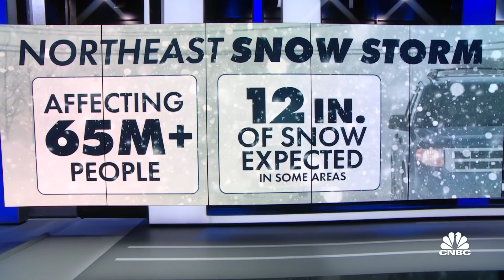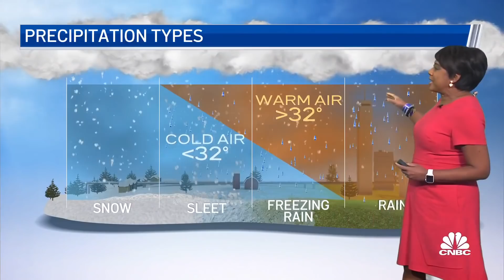Winter storm forecast to strike most of the Eastern Coast with heavy ice and snow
NBC’s chief meteorologist Janice Huff joins Shepard Smith to report the weather will be treacherous starting tomorrow night. The storm could affect over 65 million people and about 12 inches of snow is expected in some areas.